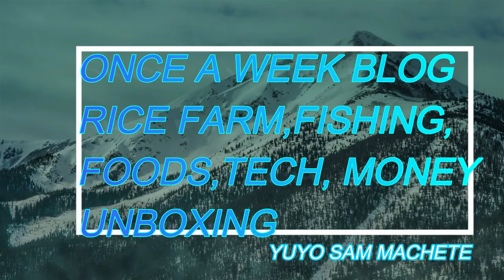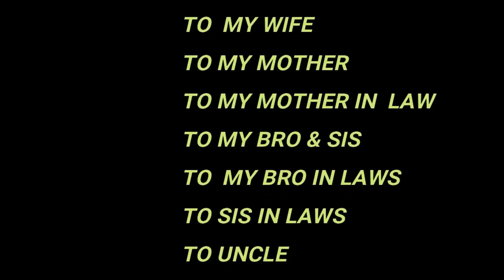YUYO SAM GOES ON HOW TO MAKE A MUD CRAB CAGE, 1080p H.D. 25/10/2021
YUYO SAM GOES ON  HOW TO MAKE A MUD CRAB CAGE, 1080p H.D. 25/10/2021,This  video produce and film  by Yuyo Sam,This video  that has been featuring on this blog on how to make a mud crab cage by the used of bamboo ,this kind of making a mud crab cage i purely ingenious  kind  worked as you can see on my video the old man he is the one who make the mud crab cage after he finished making a mud crab cage they will put in it on the swamp area where the water are freely to rise and low by means of high tide 2 meters high tide are very suitable for catching a mud crab,
                                     MUD CRAB CAGE
                                    MADE OF BAMBOO
                                    WITH A METAL RING
                                   WITH A NYLON SIZE 130
                                   WITH A NYLON SIZE 100
                                   CROWN MADE OF BAMBOO
                                   BACK GROUND AND INTRO MUSIC
                                                          BY
                                                 FILMORA X
                                           INTRO: DANCE ANTHEM
                                           BACKGROUND: WELLINGTON JOKE